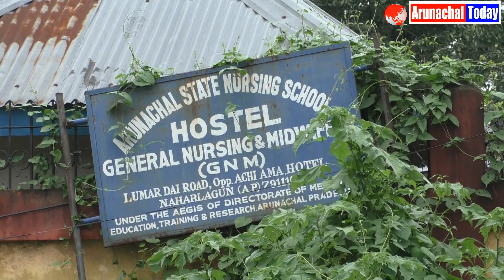PATHETIC CONDITION OF ARUNACHAL STATE NURSING SCHOOL (ASNS) HOSTEL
ARUNACHAL STATE NURSING SCHOOL (ASNS) HOSTEL ON VERGE OF COLLAPSE.. Established in 2014 ASNS Hostel is in total dilapidated condition , Students express resentment over water clogging, leak roof, damaged wall, blocked toilets, No security ...despite repeated plea no action has been taken yet ,GOVERNMENT IGNORED OR ITS A LACKADAISICAL ATTITUDE , WHO IS RESPONSIBLE?